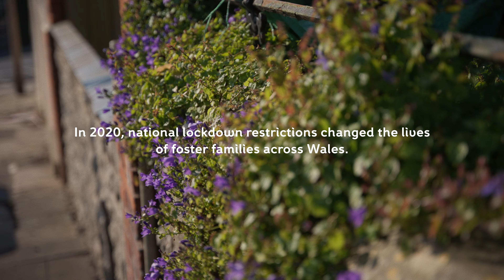Foster Wales | A day in the life of Foster Carer Nicky | Sing Proud Cymru Choir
Nicky and her foster children have recently joined the Sing Proud Cymru choir, a joint project between the charity, Voices From Care Cymru, and the Wales Millennium Centre.

The choir is made up of care experienced young people and their carers.